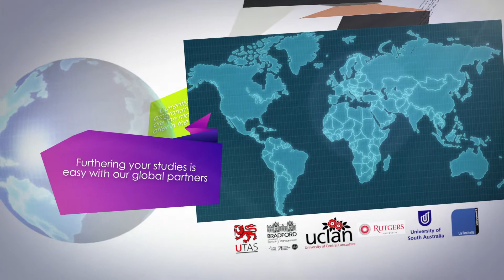UNITAR NEW SALES VIDEO